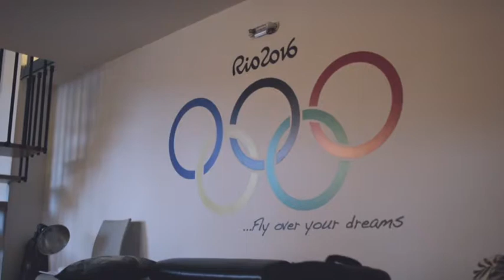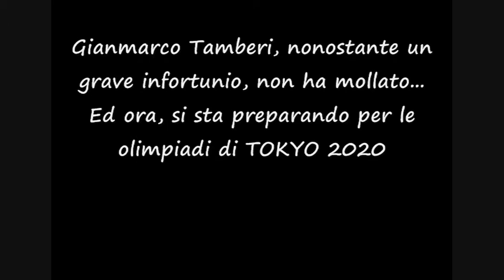TAMBERI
Visita di Gian Marco Tamberi ai piccoli del Salesi